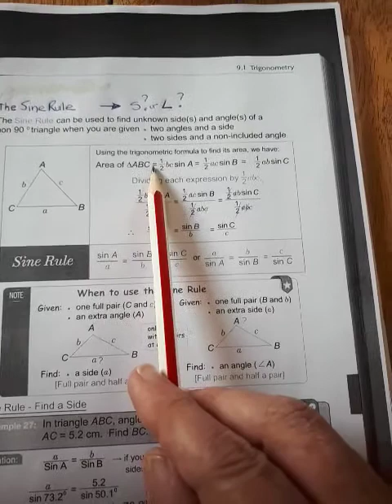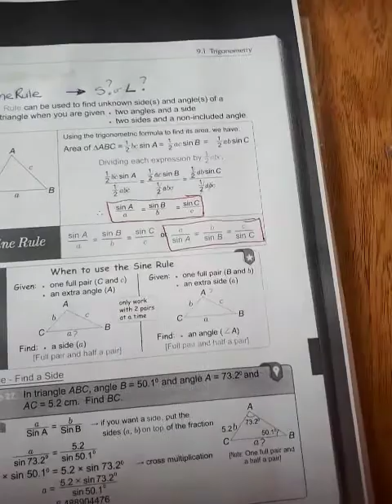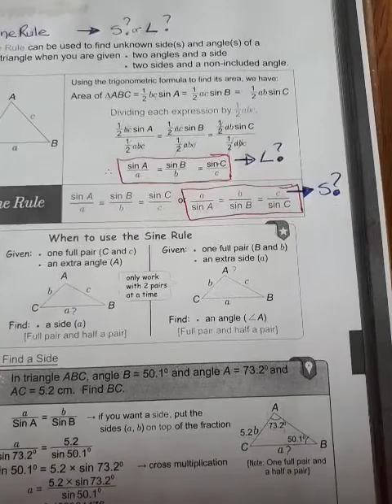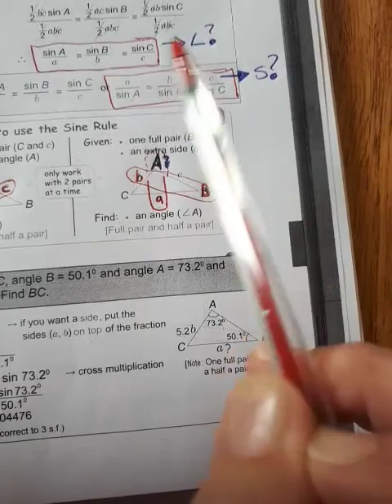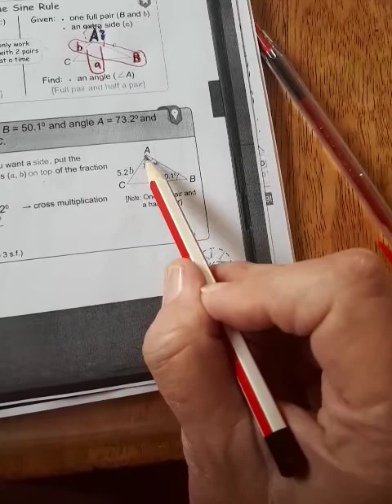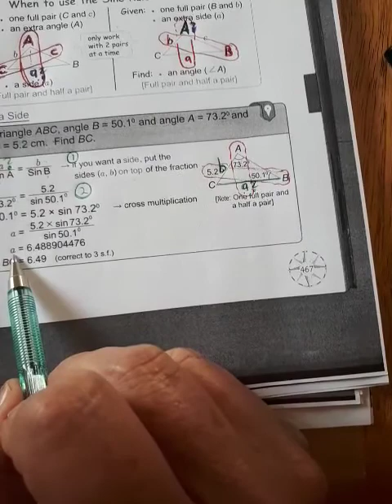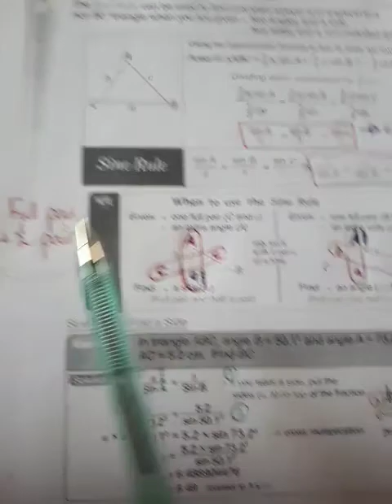The sine rule - find a side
Trigonometry - non 90° triangle
Find sides or angles in non 90° triangles
Find a side in a non 90° triangle
Find an angle in a non 90 ° triangle
Sine rule
NSSCI Gr.10 pg 467 eg 27